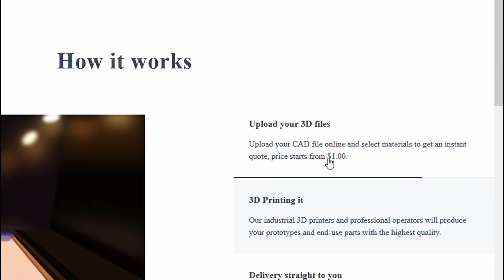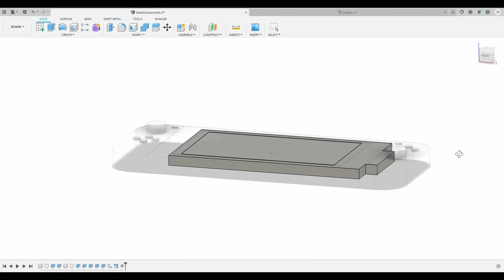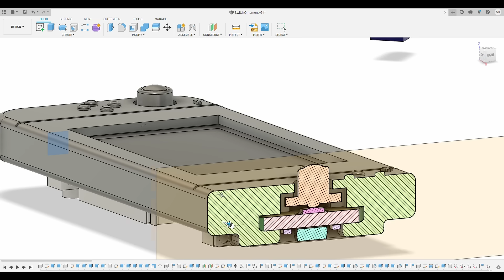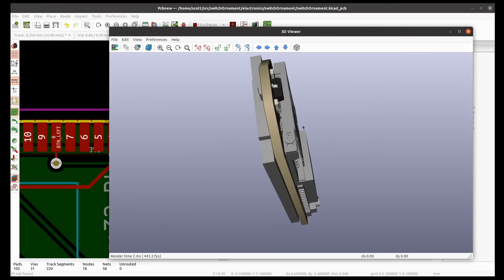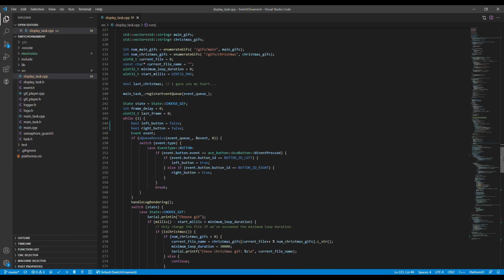TINY Nintendo Switch ornament with a working screen!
I built a Nintendo Switch Christmas ornament, with a working 1.14” (2.9 cm) LCD screen! It’s about 1/5th scale, has an SD card for playing videos (actually animated gifs), working WiFi, and the “thumbsticks” are clickable. Incredible 240x135 resolution!

We’re in a golden age of hobby electronics where this kind of project is doable from the comfort of your own home with free tools and relatively cheap parts!

3D CAD was done in Fusion 360, PCB design was done with KiCad, and firmware was made with Arduino and PlatformIO.

Note: this ornament is not for sale, nor will the designs be made available (other than the generic reference code and schematic); this was just a fun side project that I documented to encourage others to learn more about STEM and build cool things.

Solder paste - Chipquick NC191AX15 (Works great. yes, it's leaded, so don't eat it!)
No-clean gel flux - Chipquick NC191 (must-have for surface mount solder - I used this when soldering the LCD cable and tiny buttons in the video)
Highly recommended soldering iron - TS100 (I use the Ralim/IronOS firmware, and built a barrel jack extension cable with flexible silicone-insulated dual-core wire for better maneuverability)
Solder - kester 60/40 (Probably overpriced. I'm very happy with this, and it was a huge step up from the cheap junk I used previously, but Kester has nearly doubled the price since I bought it, so I don't know if I'd truly recommend it anymore)
Similar tiny LCD module - 1.14" 240x135 (I bought the LCD bare, but this module should be easier to prototype with on a breadboard)

More info on reflow soldering at home in this classic SparkFun article

🕑 Chapters:
0:00 Background
0:31 Part 1: Design
1:50 Part 2: Electrical Design
2:27 Part 3: Electrical Assembly
5:17 Part 4: 3d Print Assembly
5:55 Final Ornament

🎄 Ornaments featured at the beginning of the video:
"Holiday Ornament PCB” by Electron Solutions LLC